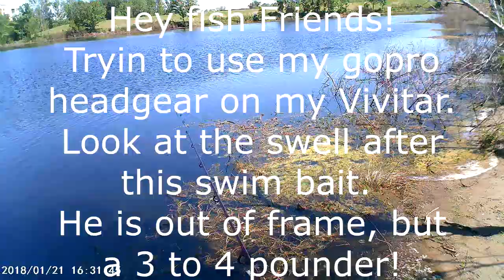Catching Bass in flooded forest!